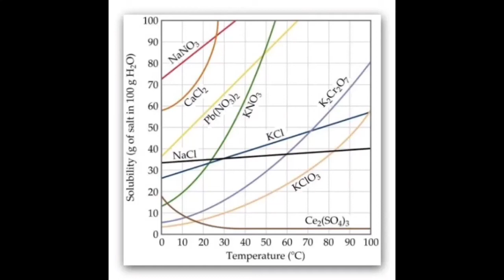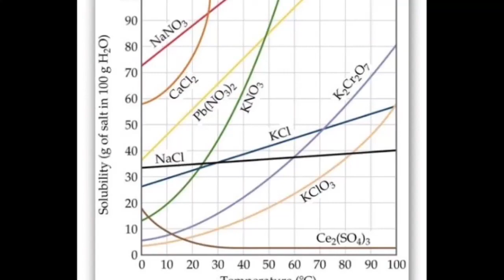QUIB4051 - clase05 Solubilidad clase sincrónica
clase sincrónica 4 de mayo
Solubilidad